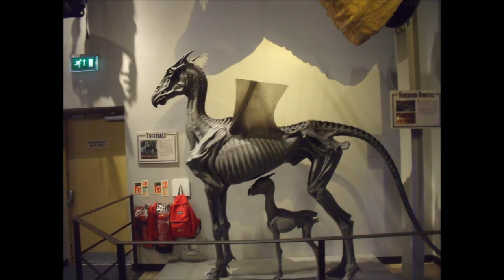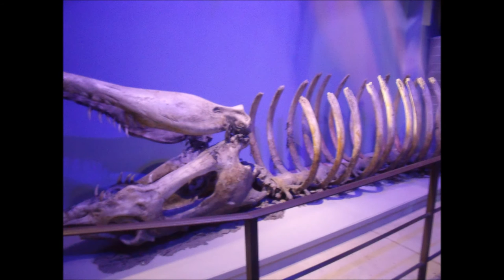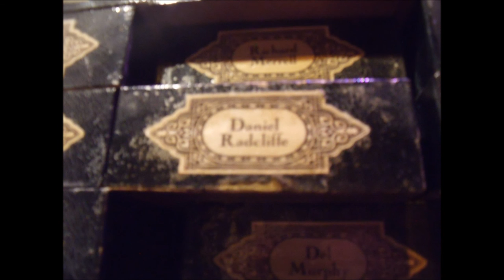Adventure at the making of Harry Potter studio (photos) 22/08/16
Sorry I still cant get the intro to work =( oh well.
I had such an amazing time! =D =O =D
I hope you like the photos most of these I took myself but some were also taken by my friends =D I hope you enjoy bye everyone!